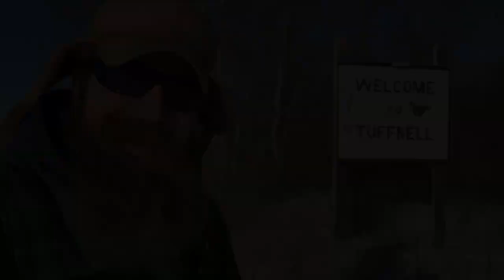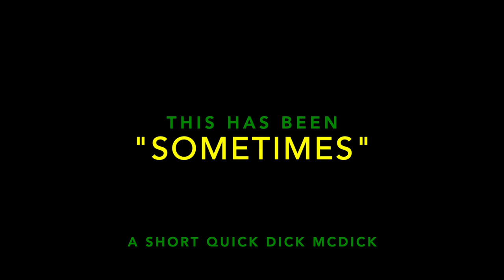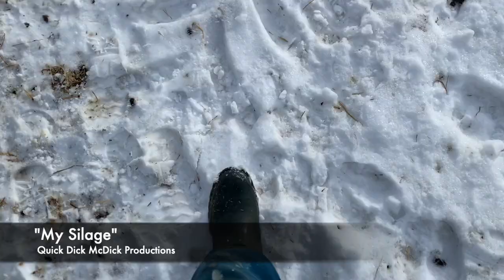Short QDM's 4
for your Made in Canada merch needs!!

These short ones are posted so you folks that don't follow QDM anywhere else can get a chance to check them out too!!

Have a great week my friends!

QDM